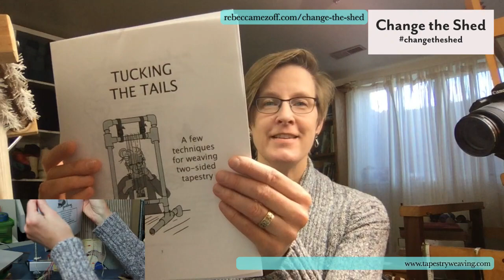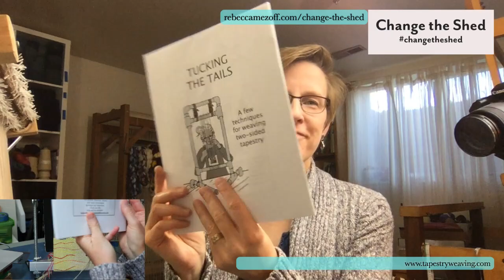Change the Shed, Monday, April 27, 2020 | Tapestry Weaving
Worked on the Hot Flash tapestry. I’m weaving the silk butterfly as well as some eccentric silk lines.

I'm doing these broadcasts during the stay-at-home orders for COVID-19 in the USA and around the world. Let's do some weaving to keep ourselves engaged, take care of our mental health, and enable us to show up in the world as our best selves. Weaving can help with that. Schedule is at the link above.